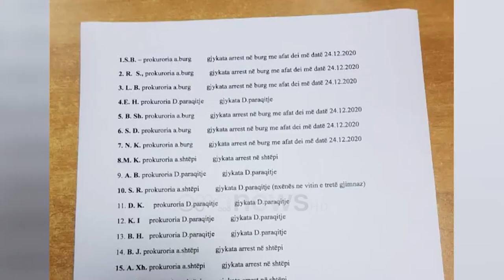Ora News - “Poshtë diktatura, poshtë komunistët!” 2 orë, protestë paqësore në Tiranë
E hëna nisi e paqtë. Shoqërimet e shumta nga policia në protestat e kaluara por edhe deklarata paralajmëruese e policisë pak orë para protestës për të shmangur tubimet e paligjshme në kohë pandemie dha rezultatin e vet në ditën e 6 të tubimeve.

Të paktë në numër, protestuesit kësaj herë kishin më shumë për të artikuluar sesa vepruar.

Mbledhja nisi në sheshin “Skënderbej” dhe më pas u zhvendosën drejt bulevardit me stacion final Kryeministrinë ku qëndruan për disa minuta.

Thirrjet ishin të larmishme por kërkesa kryesore ishte dorëheqja e kreut të policisë Ardi Veliu, të cilin e shohin si faktor në tentativën e policisë për të manipuluar vrasjen e të riut Klodian Rasha.

Pas Kryeministrisë ata u zhvendosën sërish drejt sheshit “Skëndërbej” dhe më pas u shpërndanë.

Nuk pati kapsollë, as gurë, as gaz, as ujë dhe as konfrontime me policinë.

Protesta nisi rreth orës 18: 30 dhe përfundoi në 20:30.

Ora News ndoqi LIVE protestën me gazetarët Isa Myzyraj, Besar Bajraktaraj dhe Nertila Dosti në terren, ndërsa online Besjana Kuçana, Andi Kurti, Aurel Rakipllari, Xhesi Abazi.